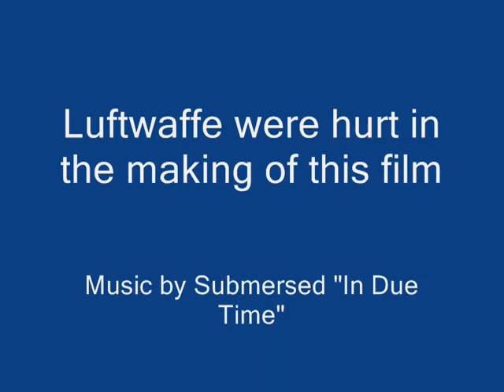First movie FAF D520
First wwiiol
ancient one it is